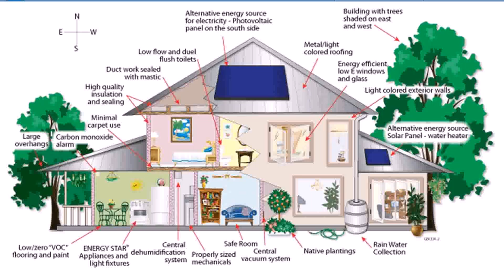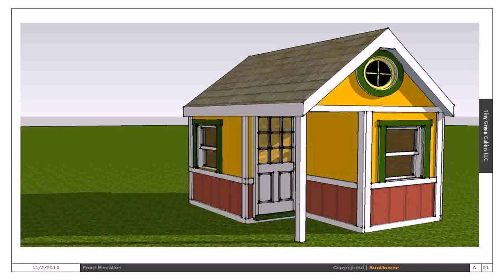Small House Plans Eco Friendly